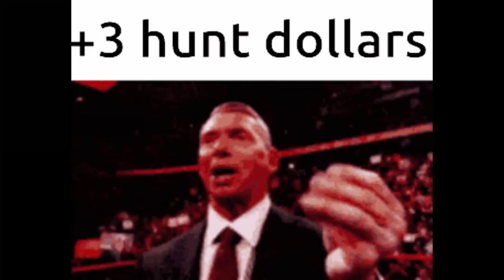[TROG] BOAT TAPE 2 | NA EAST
TROG CLAN HUNT:SHOWDOWN